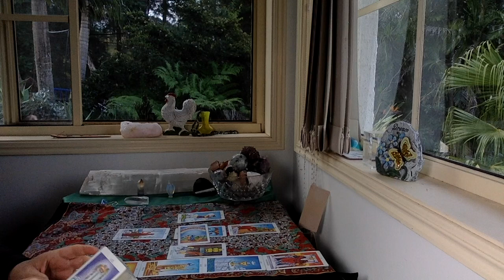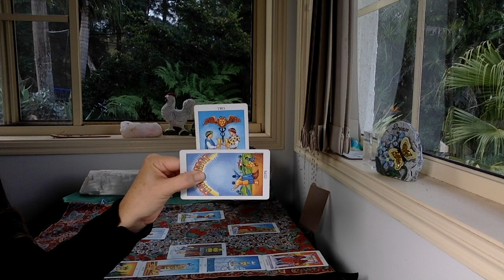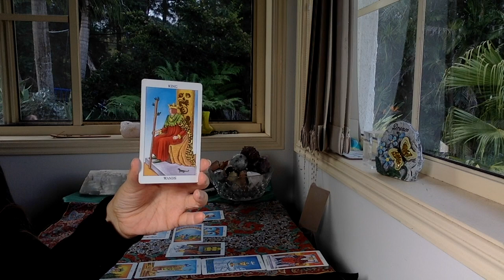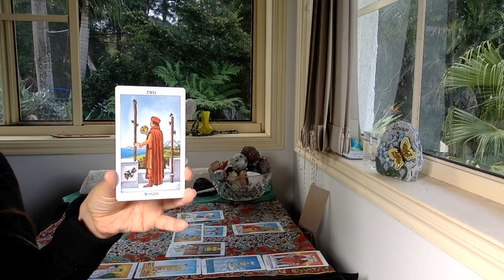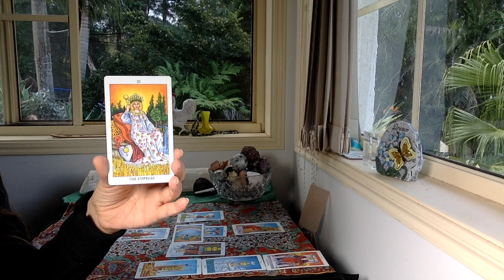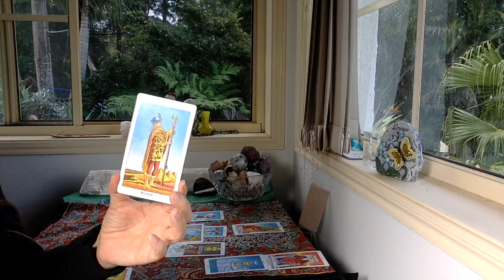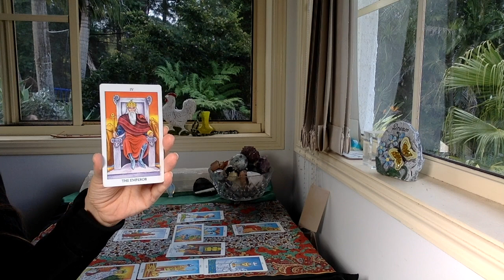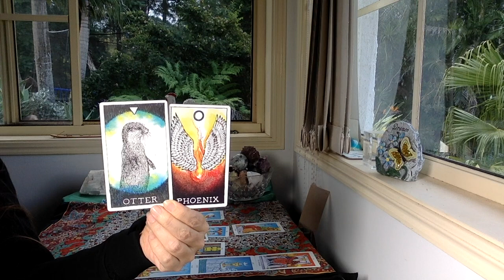LIBRA JULY 1-15 "POWERFUL ABUNDANT TRANSFORMATION!"